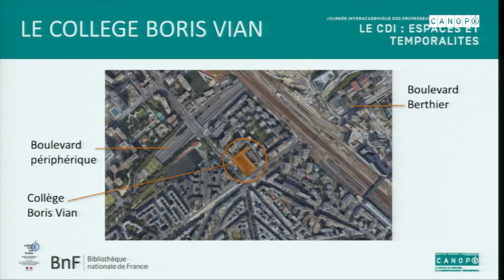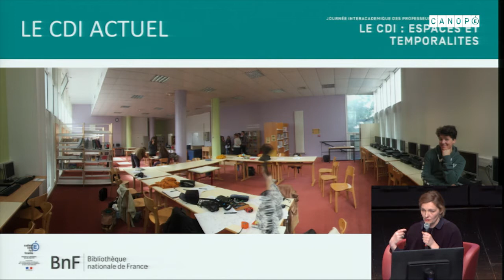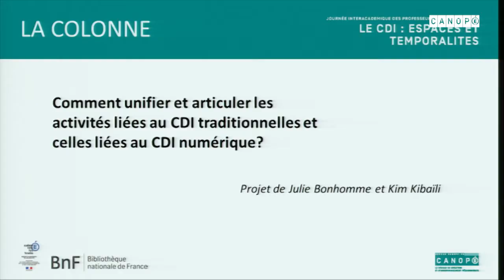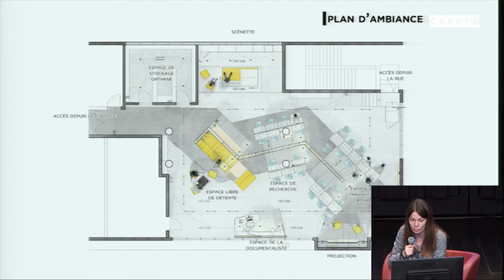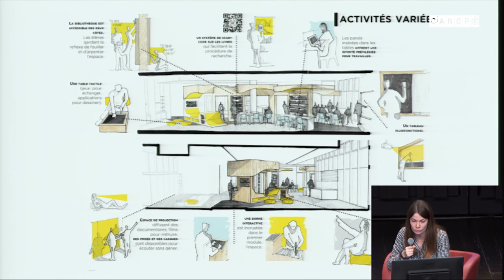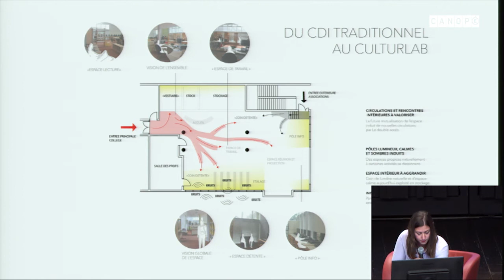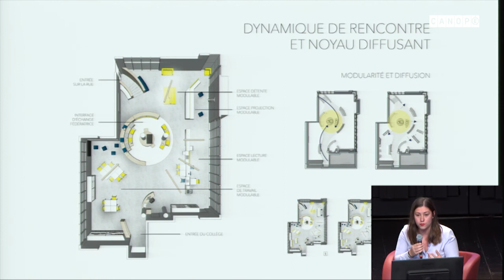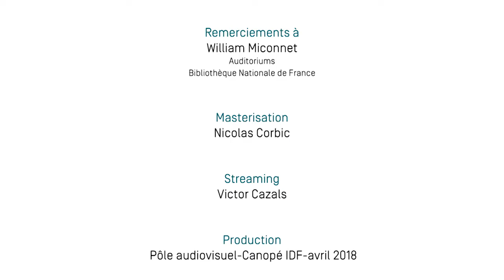Les projets de l’école Boulle sur le CDI du collège Boris Vian - JIAPD 2018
Journée interacadémique des professeurs-documentalistes 2018
Transformation du CDI du Collège Parisien Boris Vian en Centre de Connaissance et de Culture par les étudiants de l’école Boulle par Christelle Bernard, professeure d’arts appliqués à l’école Boulle, Julie Bonhomme et Marie Chevalier, étudiantes en diplôme supérieur d’arts appliqués (DSAA)